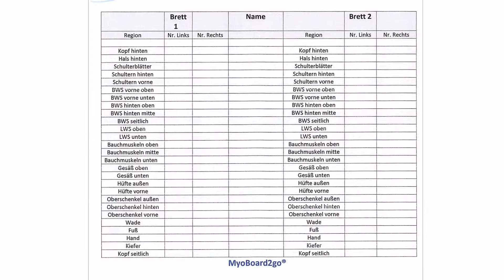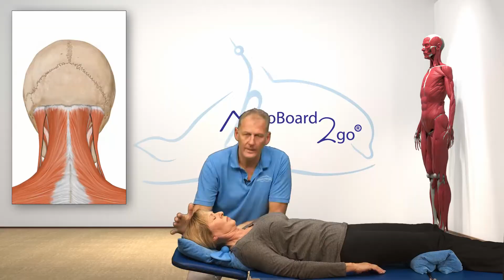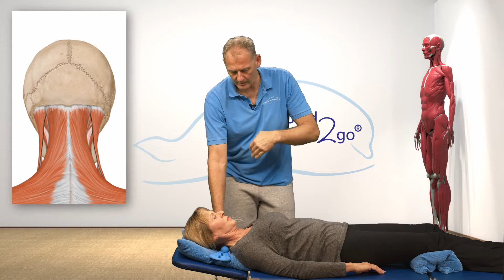MyoBoard2go Kopf + Kiefer, Selbstbehandlung von Triggerpunkten gegen Schmerzen an Kopf und Kiefer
MyoBoard2go® Video-Kopf und Kiefer selbst behandeln

1) Muskel- und Faszien Reiz am Kopf und Kiefer

Mit dem Finger drücken wir in der Behandlung die Triggerpunkte an Kopf und Kiefer, um die Muskeln und Faszien zu entspannen. Wenn das zuhause mit einem Stecker vom MyoBoard2go® gemacht wird, ist es unserem Gehirn fast gleichgültig.

2) Selbstbehandlung ist möglich
Da die Druckpunkte an den Akupunkturpunkten, Akupressurpunkten, Muskel- und Faszien Triggern, Shiatsu oder Atemi Punkte heißen, spielt für die Behandlung keine Rolle. Ob eine Therapeutin oder ein Therapeut auf die Punkte (nicht nur da wo es weh tut!!) drückt, spielt für unser Gehirn keine Rolle. Also kann ich mich auch zuhause oder im Urlaub auf das MyoBoard2go® legen und die Muskel- und Faszien Spannung am Kopf und Kiefer selbst lösen.  Wenn mir die entsprechenden Punkte gezeigt werden, kann ich viel selbst für mich tun.

Ob in einer Behandlung durch
1. Myoreflextherapeutinnen oder Myoreflextherapeuten,
2. Myohydrotherapeutinnen oder Myohydrotherapeuten
3. Osteopathinnen oder Osteopathen
4. Ärztinnen oder Ärzte,
spielt für unser Gehirn keine entscheidende Rolle. Wichtig ist, dass mir die Schmerztherapeutin oder der Schmerztherapeut sympathisch sind und motiviert. Um es für die anwendenden Menschen verständlich zu machen, gibt es ein Fach-Buch „MyoBoard2go®“ mit Inhalten zu Kopf- und Kieferschmerzen auf der
Ebenso die 7 Lehrfilme auf der Website und bei YouTube.

3) Kopf-Schmerz selbst behandeln mit dem MyoBoard2go®
„Was kann ich zuhause bei Kopfschmerz selbst tun, wenn ich keine Behandlungen habe oder im Urlaub bin?“

Welche Kopf-Schmerzen können mit dem MyoBoard erst mal selbst behandelt werden?
1. Stirnkopfschmerz
2. Schläfen-Kopfschmerz
3. Pochende Kopfschmerzen
4. Druck hinter den Augen
5. Gefühl von Helm auf dem Kopf, der zu eng ist
6. Kribbeln auf dem Kopf
7. Manchmal lässt sich sogar Juckreiz der Kopfhaut verbessern, je nach Ursache.
8. Vorsicht nach Unfällen wie Prellungen am Kopf. Erst von einem Arzt oder Ärztin untersuchen lassen, ob der Schädelknochen verletzt ist.
Immer so lange auf den Punkten drauf bleiben (triggern), bis der Schmerz nachlässt. Wenn die Kopfschmerzen nicht in 1-2 Tagen nachlassen oder verschwinden auch wieder von einer Therapeutin oder einem Therapeuten untersuchen lassen und nach einer Diagnose suchen.

4) MyoBoard2go® Eigenbehandlung des Kiefers (Kiefergelenke) zuhause
„Was kann ich zuhause bei Kieferschmerz selbst tun, wenn ich keine Behandlungen habe oder im Urlaub bin?“
Welche Kiefer-Schmerzen können mit dem MyoBoard erst mal selbst behandelt werden?
1. Kiefergelenkschmerz
2. Kieferknacken
3. Diskusverlagerung
4. Vorsicht nach Unfällen wie Prellungen am Kiefer. Erst von einem Arzt oder Ärztin untersuchen lassen, ob der Kieferknochen verletzt ist.
Immer so lange auf den Punkten drauf bleiben (triggern), bis der Schmerz nachlässt. Wenn die Kieferschmerzen nicht in 1-2 Tagen nachlassen oder verschwinden auch wieder von einer Therapeutin oder einem Therapeuten untersuchen lassen und nach einer Diagnose suchen. Um den spürbaren Schmerz aushalten zu können, soll man bei der  Selbstbehandlung immer gut in den Bauch atmen.
Durch die Druckpunktstimulation mit dem MyoBoard2go®, die Muskeln immer wieder „triggern“ und dadurch entspannen als Ausgleich für Beruf, Alltag oder Sport, sonst entstehen die verspannten Muskeln und verklebten Faszien.

5) Verspannung der Muskeln am Kopf und Kiefer lösen

Mit dem MyoBoard2go® oder in den Myo-Behandlungen (Praxis Köln/Haslach) die verspannten und verkrampften Muskeln / Faszien mit den Druckpunkten lösen. So geht es den betroffenen Schmerzpatientinnen und Schmerzpatienten oft schon besser.
Durch den verminderten Druck und Zug an den Schädelknochen und den Kiefer-Gelenken bei entspannten Muskeln, werden selbst Verschleißerscheinungen wie Arthrose oder Bandscheibenvorfall, entlastet.

Das Zusammenspiel zwischen Muskeln und Gelenken bestimmt oft das Schmerzgeschehen. Wenn dies in der Behandlung über die Akupressur- oder Akupunkturpunkte, Muskelansätze, Faszien, Shiatsu, Atemi (Kampfsport) oder wie auch immer Ihr Punkte nennen möchtet, die am Körper behandelt werden, funktioniert, muss dies auch zuhause möglich sein.

Um Punkte an schmerzenden Stellen selbst mit Faszienrollen, Faszienball, Golfball, Massagerolle etc. zu lockern, braucht man eine gute Anleitung. Es werden immer einzelne Muskeln entspannt, was die Behandlungen ein Stück weit ersetzen kann. Vor allem in Zeiten wie Urlaub, Pandemien (zuhause bleiben), Homeoffice, Geldmangel ….